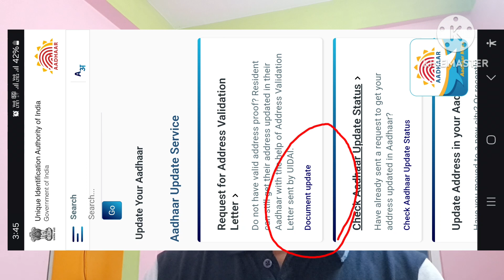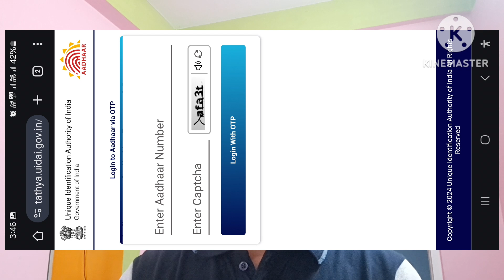আধাৰ আপডেট কৰক, ই অতি জৰুৰী, নহলে কেনচেল হব পাৰে আধাৰ কাৰ্ড